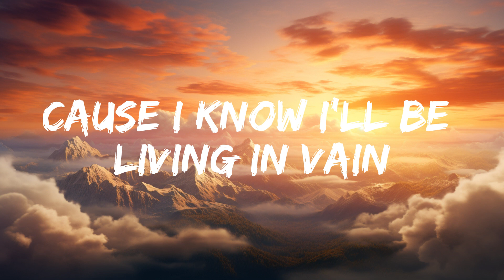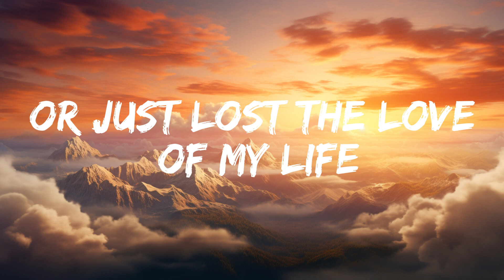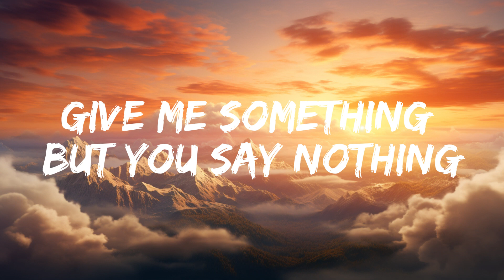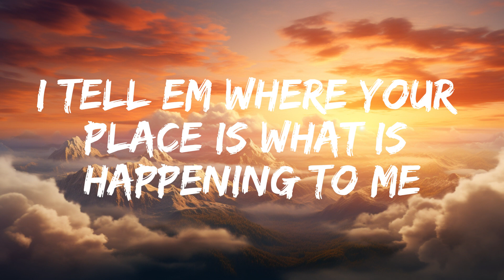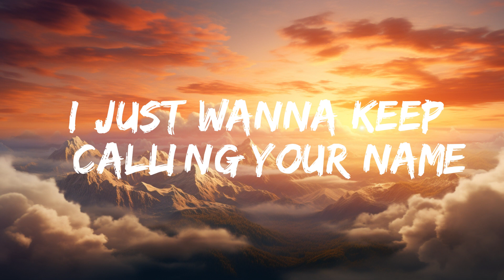I Don't Wanna Live Forever (Lyrics) - Zayn Malik, Taylor Swift [Quill Lyrics]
✅Follow:  @Musicchill-un1oq

🎙Lyrics of I Don't Wanna Live Forever by Zayn Malik, Taylor Swift
It's just a cruel existence like it's no point hoping at all

Wondering if I dodged a bullet or just lost the love of my life

[Chorus: ZAYN & (Taylor Swift)]
And I don't wanna fit (fit, babe) wherever (wherever)

[Bridge: Taylor Swift, ZAYN & Both]